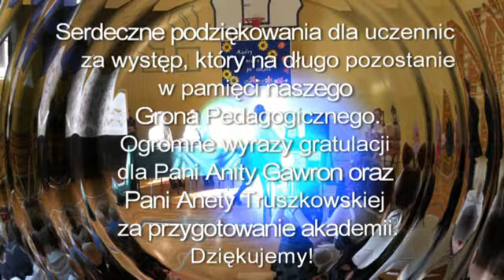Dzień Nauczyciela 2011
Akademia z Okazji Dnia Nauczyciela w Zespole Szkolno - Przedszkolnym w Borownie.
Na pamiątkę wspaniale przygotowanego występu!